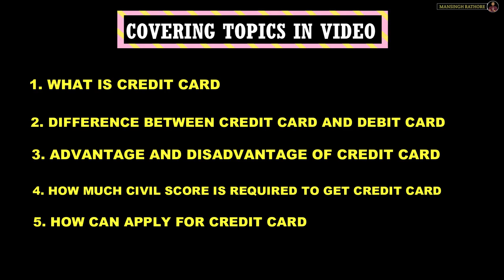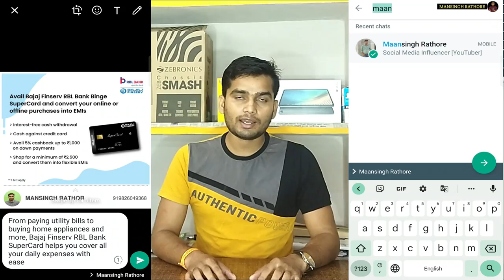What is credit card in hindi | Credit card kya hota hai | Credit card Full Information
Hello Friends,
is video mein aapko credit card ke bare mein jankari di ja rahi hai ki aap credit card kaise banaa sakte hain, Credit card kya hota hai, Credit card ke liye civil score kitna Kitna hona jaruri hai, Credit card ke advantage aur disadvantage kya hai aur others information is video mein di gai hai.
credit card losses,advantage and disadvantage of credit card,credit card kaise banaye,credit card loan kaise le
credit card civil score
best credit card
benefits and loss of credit cards